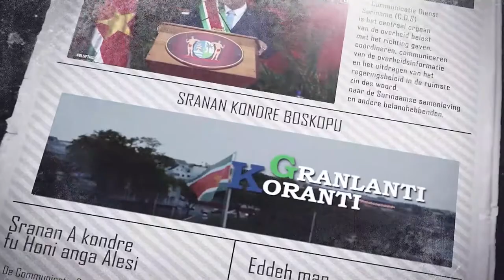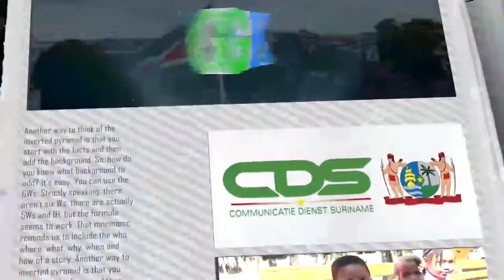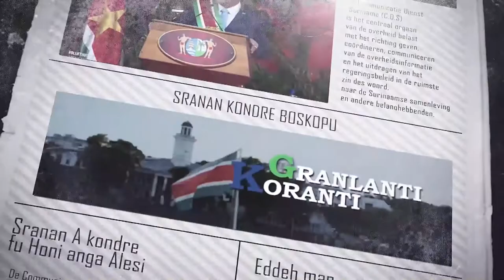𝔾ℝ𝔸ℕ𝕃𝔸ℕ𝕋𝕀 𝕂𝕆ℝ𝔸ℕ𝕋𝕀 (SARAMACCAANS) DD 20 JUNI 2022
De onderwerpen in deze aflevering zijn:
- Maritieme Autoriteit Suriname maakt zich op voor tweede fase baggerproject
- Niertransplantatiemissie in Academisch Ziekenhuis Paramaribo succesvol
- Wereld Sikkelceldag in het licht van uitdagingen van sikkelcelpatiënt